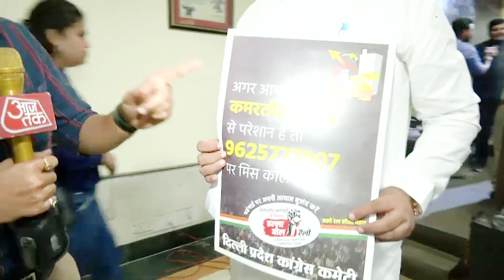CONGRESS: महंगाई से परेशान है तो इस नंबर पर कॉल करें! DilliTak